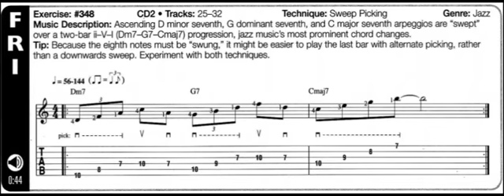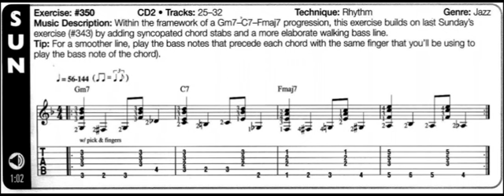Luyện Ngón Guitar - Tuần 50 (Guitar Aerobic) | Luyện ngón trong 365 ngày